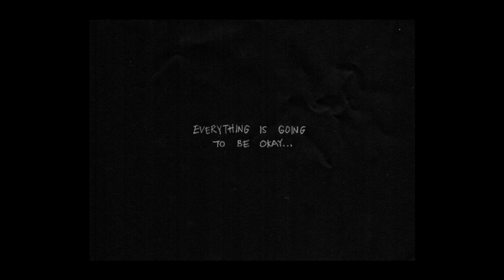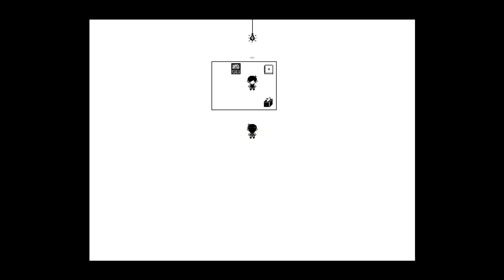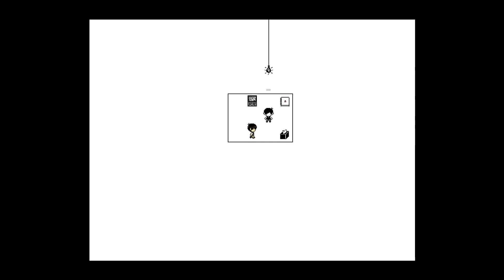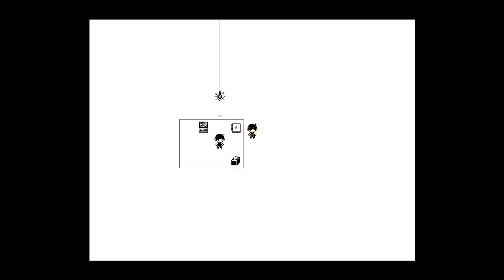Let's play Omori part 54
Part 54 of my Omori let's play.